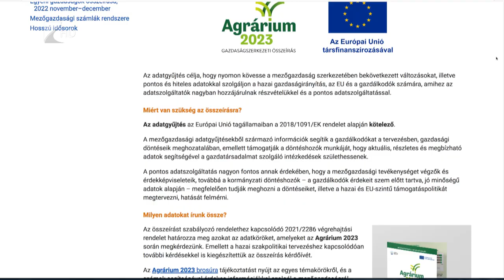Mezőgazdasági összeírás indul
Gazdaságszerkezeti összeírást indít a Központi Statisztikai Hivatal május 15. és július 15. között. A mezőgazdasági termelőket keresik meg, akik online kérdőívek kitöltésével tudnak majd számot adni gazdaságukról. Akik az első szakaszban nem élnek az online válaszadás lehetőségével, azokat a KSH munkatársai személyesen fogják felkeresni.